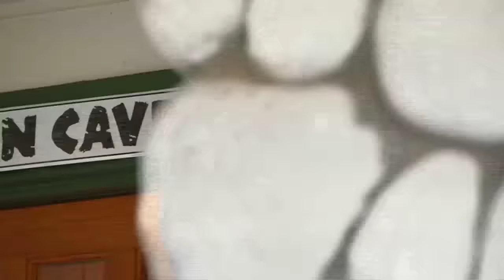Preachers of L.A. Season 2 Preview Special Part 1 - The Man Cave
Catch some of Part 1 of the Preachers of L.A. season 2 preview special featuring Wayne Chaney, Ron Gibson, Deitrick Haddon and Jay Haizlip.

Preachers of L.A. season 2 premieres August 20th @ 10/9c only on Oxygen!